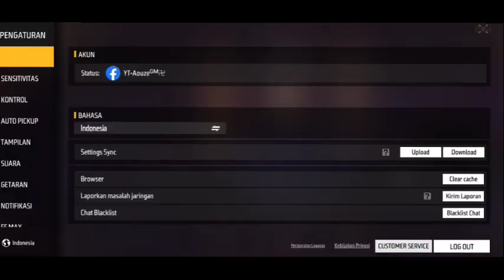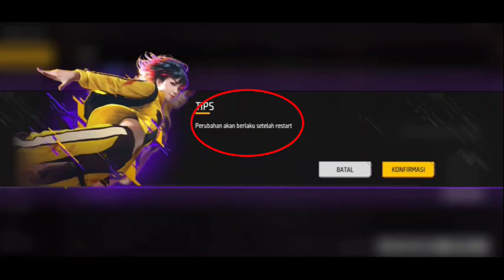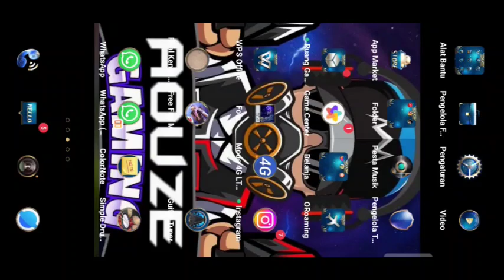CARA MERUBAH SUARA KILL YANG LAGI VIRAL PRIMERA SANGRE TERBARU SETELAH UPDATE 2022 | WORK ANTI GAGAL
Primera Sanggre, Cara Mengubah Efek Suara ff yang lagi viral Primera Sangre Di Server Indonesia, Cara Ubah Efek Suara Kill Free Fire Terbaru 2022, Cara Ubah Suara Di Free Fire

Wajib Baca🤓:

*Peringatan*
Jangan Skip Skip 😬

Oke Cuy 😃 Di sini Aku Mau Share Cara Ganti Efek Suara Kill Free fire Jadi Primera Sangre, Dan Kenapa Padahal Sudah Di Ubah Ke Bahasa Espanyol Kok Malah Suaranya First Blood Tenang aku ada solusinya🤗...

🔰Nick : YT•Aouzeᴳᴹ࿖
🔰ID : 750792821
🔰Wong Jowo🗿🇮🇩